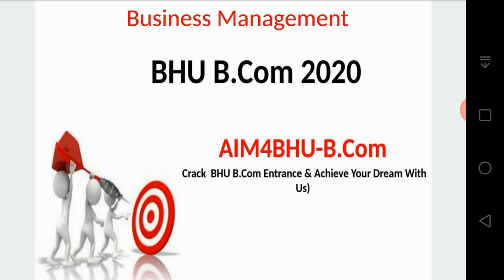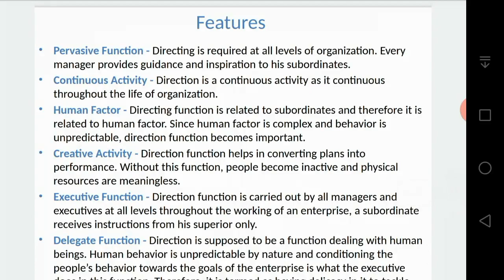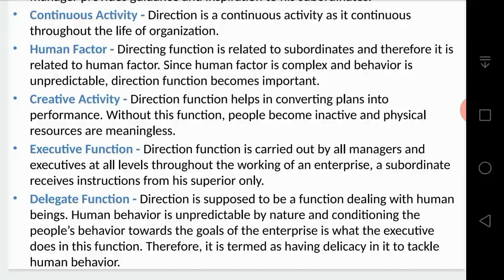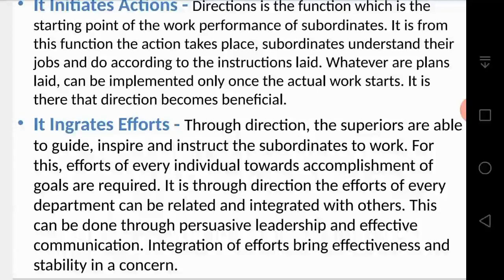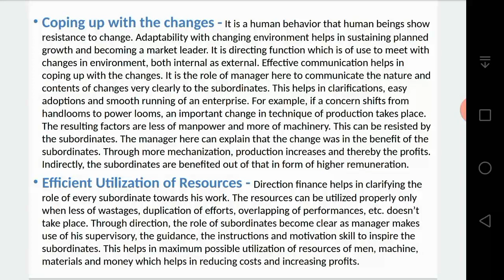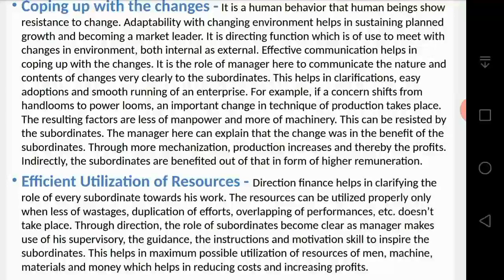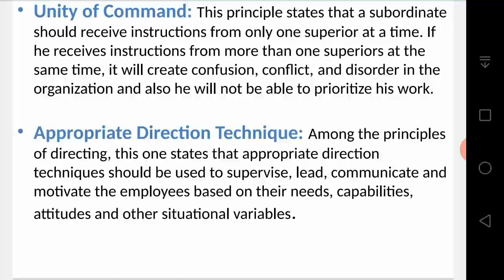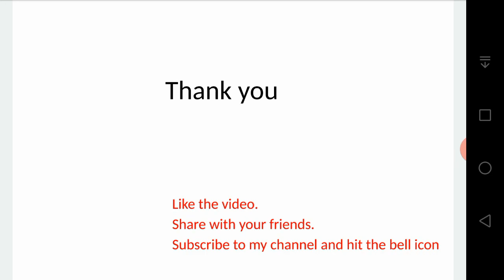BHU B.COM | Business Management Part 5 | Directing | BHU BCOM ENTERANCE 2020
Hello Learners, In this video I have discussed the 4th managerial function Directing.. Get your concepts clarified.. I will be uploading videos daily in this weekly series of 1 Topic 1 Week..
This week we are covering Business Management..

Your aim is to crack the Enterance.. My aim is to help you achieve it.. So prepare